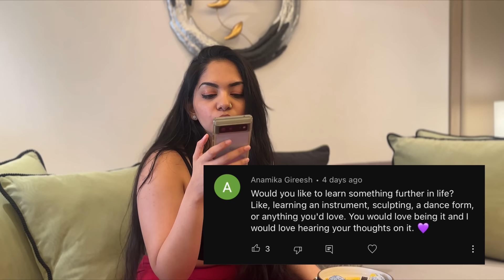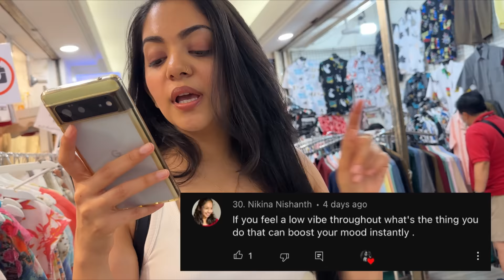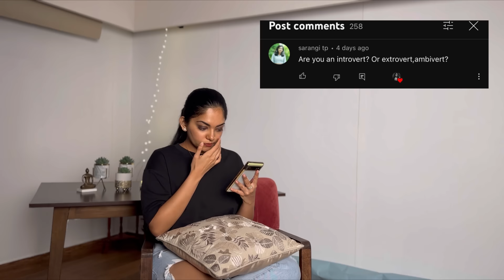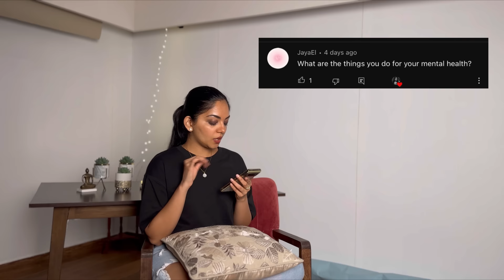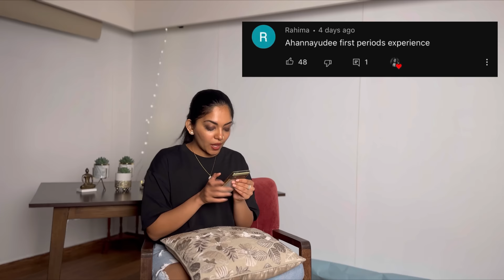Thailand Vlog ft QnA and a Sad Twist | Ahaana Krishna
Hello there you all!

Come and see Thailand with me! I have answered your QnA here while I navigated through Bangkok. There’s so many more questions and another time I’ll answer some more. For now I hope you enjoy watching this video 🤗

Audio Credit : SageFoxMusic ✨